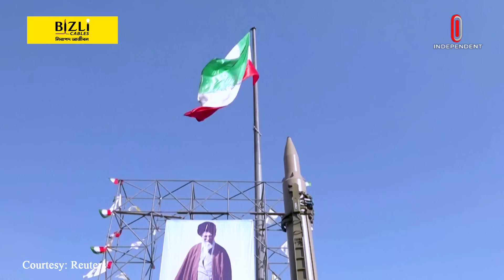ইরান ইসরায়েলে হা-ম-লা চালালে জবাব দেবে আমেরিকা | Israel | US | Independent TV